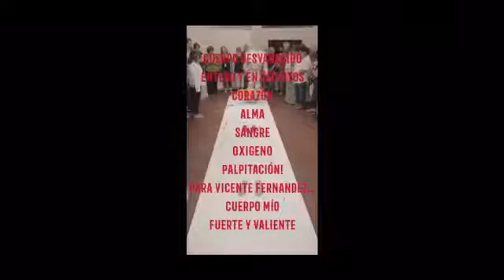Clip Of Jose Villalobos's Performance Piece